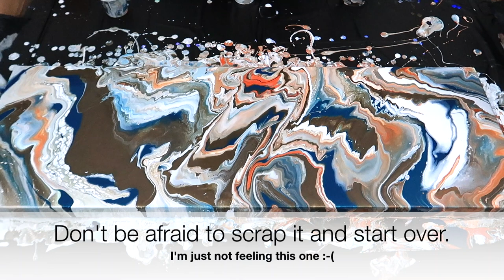Satisfying Acrylic Pour Painting Techniques | Fluid Art + Music | Abstract Art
In this Bright and Colorful  Acrylic Pour Painting, you get to see how you can turn a disaster into a masterpiece. I've used a combination of bold and warm colors to achieve the final result. The only medium I used to dilute my paints is, Floetrol & Water!  Thank you all so much for watching.

With this technique, you should touch a little more black, as much color is displaced by the pour and you can not finish the edges with too little black.

Many Thanks
Candice

1. acrylic paint

2. The Pouring Medium

3. Water

Only acrylic paint and casting medium is usually not enough, the color must be made a little more liquid, but I use normal tap water. In the end, the ready-mixed color should flow evenly off the stirring tool like warm liquid honey.

4. Final treatment

1 part color
1 part Pouring Medium
1/2 part of water

Approximately 0.3 grams per square centimeter, this is the complete mixture meant. Suppose you have a canvas of 40 x 40 cm = 1600cm2. Calculation 1600 x 0.3 grams = 480 grams of the complete mixture so all colors, pouring medium, and water added up.

For a 40x40 cm two-color image, the mix looks like this:

Rounded up to 500 grams so that no later color is missing:

100 g of colorful paint
100 g of fluid medium
50 g of water

100 g white color
100 g of fluid medium
50 g of water